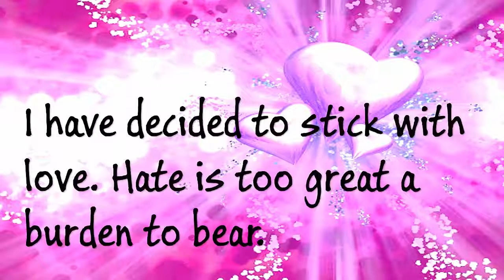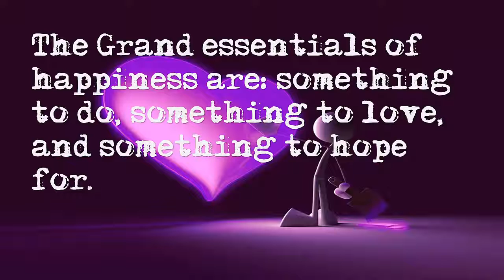Love Quote #1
Ancient Greek philosophers identified four forms of love: essentially, familial love (in Greek, storge), friendly love (philia), romantic love (eros), and divine love (agape). Modern authors have distinguished further varieties of love: infatuated love, self-love, and courtly love. Non-Western traditions have also distinguished variants or symbioses of these states.[4][5] Love has additional religious or spiritual meaning. This diversity of uses and meanings combined with the complexity of the feelings involved makes love unusually difficult to consistently define, compared to other emotional states.